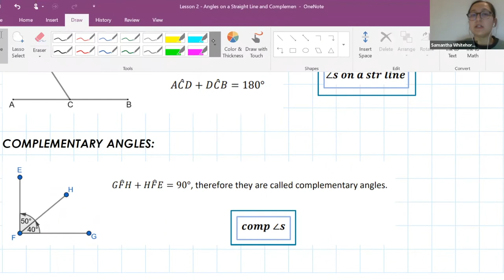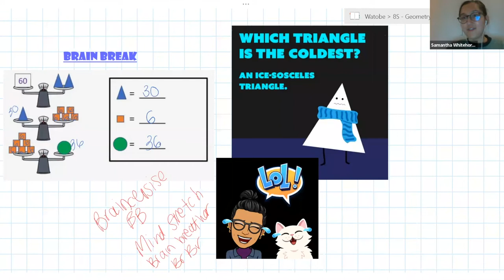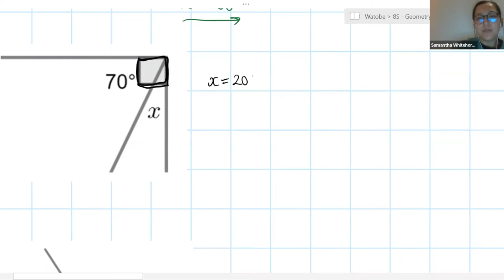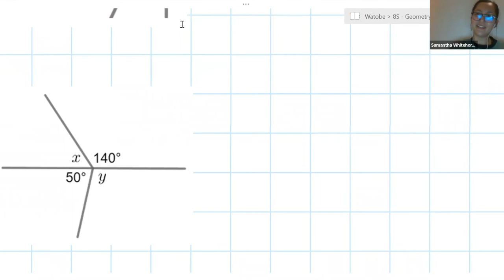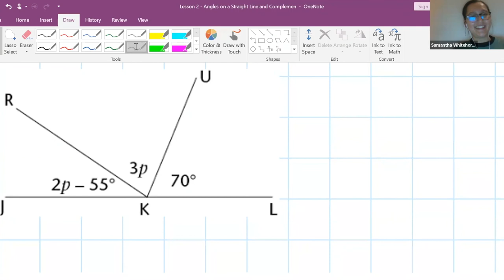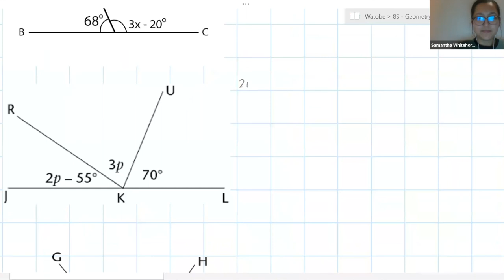Grade 8 - Geometry of Straight Lines (angles on a straight line and complementary angles)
Grade 8 | geometry | straight lines | angles | complementary | point | reasons |